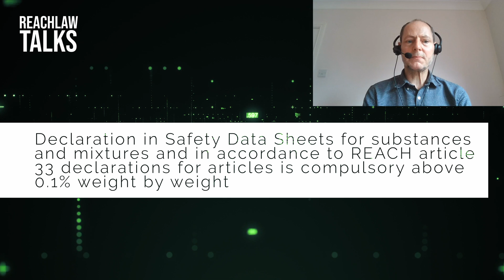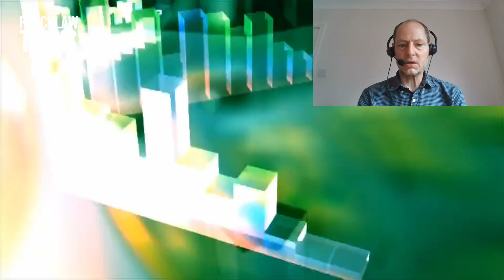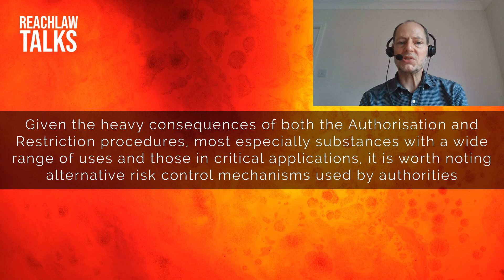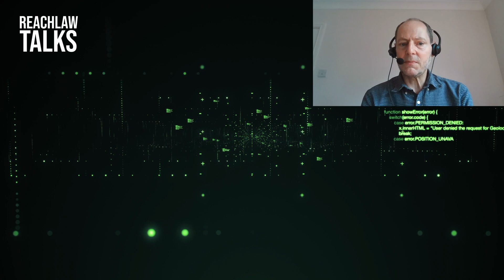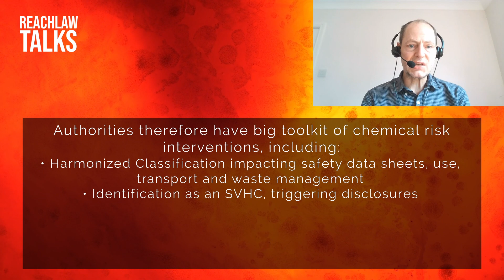Chemical Risk Management in EU - Part 2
Wondering about how the chemical risk is managed in the EU? Watch our newest REACHLaw Talks video, where our colleague Steve George gives a high level overview on the topic.

Our video on Chemical Risk Management in the EU is split into two parts. Part 1 looks at the basic normal system of how producers and users of chemicals interact and explains the obligations of industry. In this episode our colleague Steve George looks at what interventions can be made by the authorities to reduce risk further and the consequences of these.